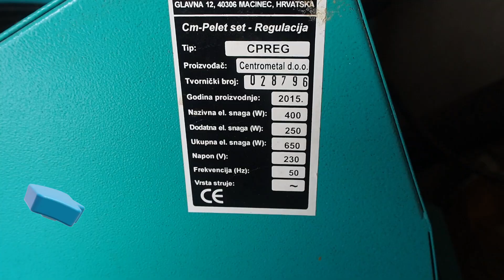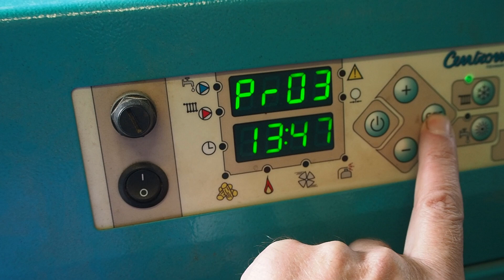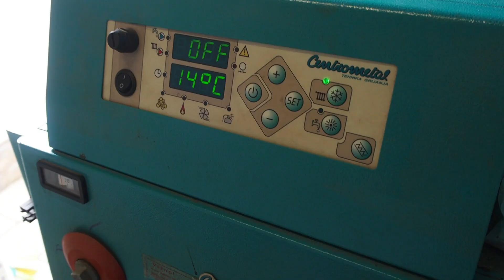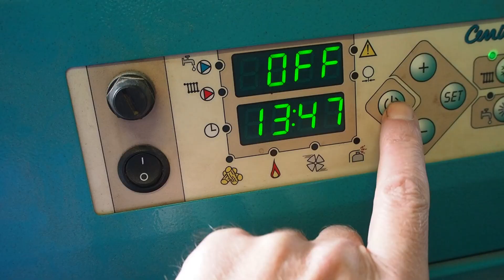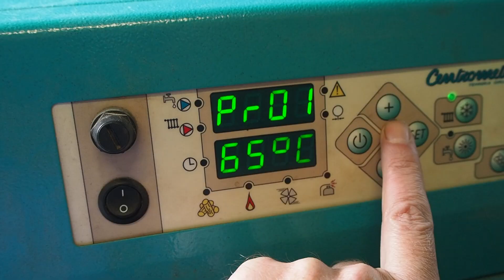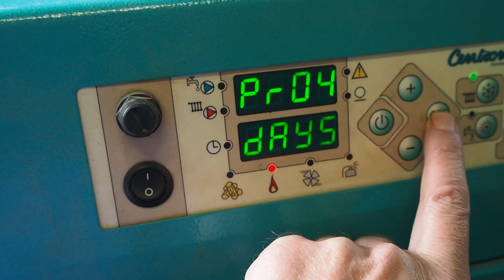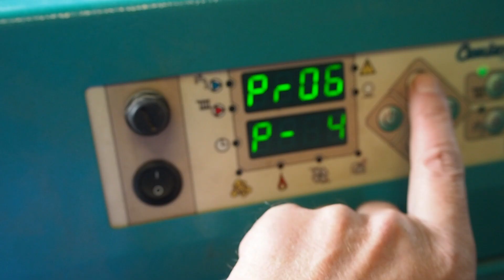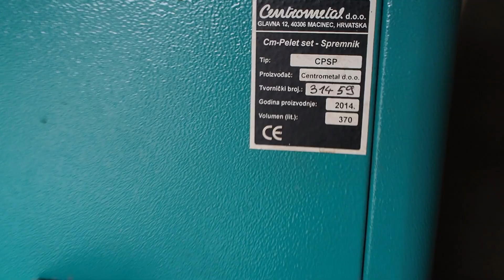KAKO SE JEFTINO GREJEM, SAVET ZA PELET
👋 Upravo sam pronašao krajnji šoping hack! 🤑 Preuzmite aplikaciju Temu preko i zgrabite svoj 10.000 RSD paket kupona! 🛒 To je kao kupovina u riznici - beskrajne mogućnosti! 💃

U ovom videu pokazujem šta sam sve prepravio na svom Centrometal kotlu od 35 kW kako bih smanjio potrošnju peleta i poboljšao efikasnost grejanja.
Ugradio sam elektro ventil na leptir klapnu dimnjaka, produžio izduvavanje gorionika za 20 sekundi, i kombinujem drva sa peletom za brže zagrevanje podnog grejanja.
Sistem mi sada troši znatno manje peleta, a temperatura se održava stabilno.
Ako vas zanima kako da poboljšate svoje grejanje i uštedite, obavezno pogledajte!
Pišite u komentarima na šta se vi grejete i da li imate neku sugestiju za moj sistem.

In this video, I show all the modifications I made to my 35 kW Centrometal pellet boiler to reduce pellet consumption and improve heating efficiency.
I installed an electro valve on the flue damper, extended the burner exhaust by 20 seconds, and combined firewood with pellets to heat up the underfloor system faster.
Now the system uses much less fuel while maintaining stable temperatures.
If you're looking to optimize your heating and save money, make sure to watch!